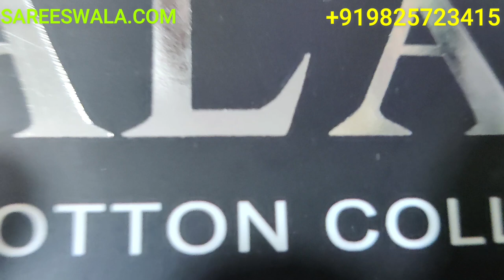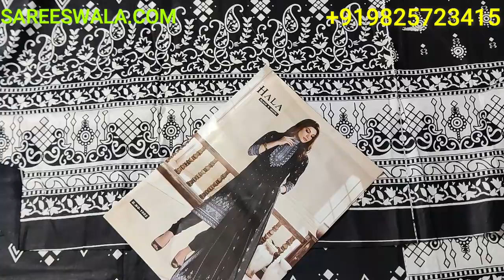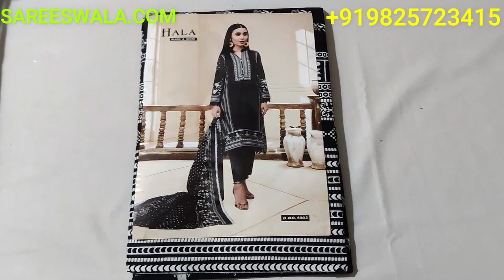🇨🇦 The Best Online Pakistani Clothing Stores in Canada | Pakistani Suits Near Me in Canada 🇨🇦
The Best Online Pakistani Clothing Stores In Canada

We have compiled a list of the best online Pakistani clothing stores in Canada. Check them out now!

Pakistanis are known for their love of fashion and beautiful clothes. They also enjoy shopping at local boutiques and online stores. Here we've listed the top online Pakistani clothing stores in Toronto, Vancouver, Calgary, Edmonton, Ottawa, Montreal, and Winnipeg.

Best Online Pakistani Clothing Stores in Canada
If you're looking for the best online Pakistani clothing store in Canada, then you've come to the right place. We've put together a comprehensive list of the best online stores selling Pakistani clothing in Canada. These stores offer an extensive range of products ranging from traditional outfits to modern styles. You'll find everything here, from casual wear to formal attire.
There are many online Pakistani clothing stores in Canada. You can shop from home without leaving your house. These online stores offer a wide range of products such as dresses, shirts, pants, shoes, bags, jewelry, etc. You can find everything here.

There are many online Pakistani clothing stores in Canada. You can find them easily on Google search. These online stores offer high quality products at affordable prices. Some of the best online Pakistani clothing stores include:

There are many online Pakistani clothing stores in Canada. You can find them easily on Google search. These online stores offer wide range of products from dresses to shoes. Some of the best online Pakistani clothing stores include:

There are many online Pakistani clothing stores in Canada. Some of them specialize in women's wear while others cater to men's needs. You can find everything from casual dresses to formal suits, shirts, shoes, bags, jewelry, and much more.

We have compiled a list of the best online Pakistani clothing stores in Canada. These online stores offer a wide range of products from different brands such as Zainab, Saree House, Shahnaz, Aamir, and many others. You can shop for women's wear, men's wear, kids' wear, and accessories.

There are many online Pakistani clothing stores in Canada. You can find them easily on Google search engine. These online stores offer a wide range of products from dresses, shirts, pants, shoes, bags, jewelry, etc. Some of the best online Pakistani clothing stores include:
If you're looking for the best online Pakistani clothing stores in Canada, then you should check out these sites. These websites offer a wide variety of products from different brands. You'll find everything from dresses, shirts, pants, shoes, bags, jewelry, and much more.

We make this video for the below topics:
• Pakistani Clothing Stores
• Pakistani Clothing Online Canada
• Pakistani Dresses Online Canada
• Pakistani Online Clothing Stores
• Online Pakistani Clothing Canada
• Pakistani Clothes Online Canada
• Pakistani Clothing Online Shopping
• Where to Buy Pakistani Clothes Online
• Where to Buy Pakistani Clothes Online in Canada
• Pakistani Clothes Online Toronto
• Pakistani Clothing Brands in Canada
• Pakistani Designer Online Boutiques
• Pakistani Clothing Online UK
• Pakistani Clothes Online In UK
• Buy Pakistani Clothes Online Canada
• Pakistani Clothing Stores Near Me
• Pakistani Outfits Online Canada
• Online Pakistani Clothes Canada
• Pakistan Clothing Online Shopping
• Pakistani Online Clothes Shopping
• Pakistani Clothing Online Stores
• Online Pakistani Clothing Stores
• Pakistani Designer Jewelry Online
• Pakistani Clothing Store Mississauga
• Pakistani Clothing Online
• Pakistani Online Clothing